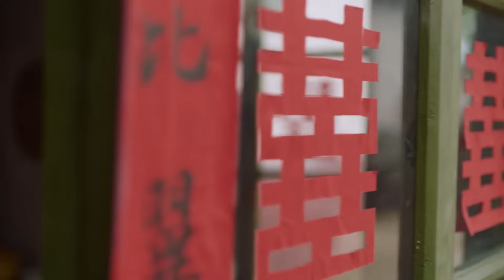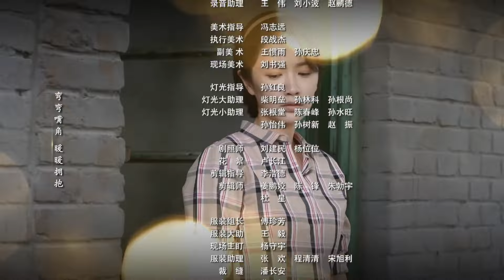MULTISUB现代亲情剧【世间万物不及你/Nothing in the world is as good as you😘】▶EP29😛丈夫被有钱女人抢走🤦‍♀️儿子因高压患病自甘堕落💖赵露思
❤️【世间万物不及你/Nothing in the world is as good as you 】👉观看全集：

剧名Name：世间万物不及你 Nothing in the world is as good as you
主演Cast：
简介：逆转命运🎈甜蜜契约🧡揭开豪门背后的恩怨情仇。一段扣人心弦的爱情逆袭传奇
更多精彩好剧👇👇👇👇👇